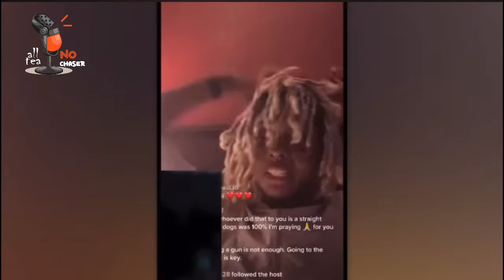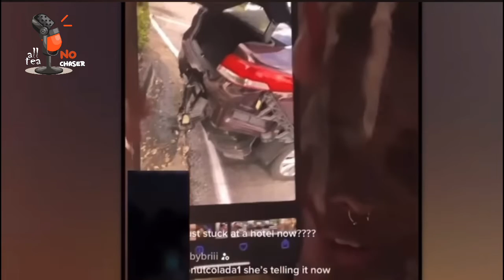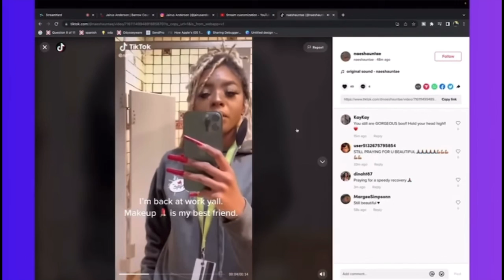Atlanta model brutally attacked and bitten 14 times hair pulled out and care jacked!